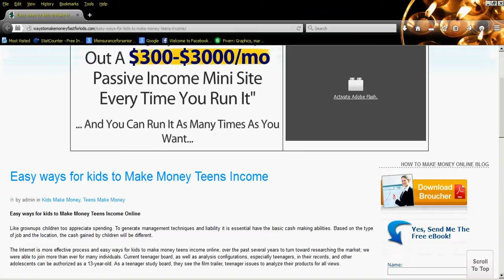Online Money Income Website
2 Hits 1.49% dollers income
2 Hits 1.49% earn dollar
2 Hits 1.49% earn dollar daily
2 Hits 1.49% EarnMoneyDaily7Dollar-MonthlyIncome$3000Program
2 Hits 1.49% free income to the internet
1 Hit 0.75% clik dollar income daily
1 Hit 0.75% daily 3dollar income
1 Hit 0.75% daily income online
1 Hit 0.75% dollar income
1 Hit 0.75% dollar income click
1 Hit 0.75% dollar income website
1 Hit 0.75% dollars income easy job
1 Hit 0.75% doller income
1 Hit 0.75% earn 1 dollar daily
1 Hit 0.75% earn 1 dollar per day
1 Hit 0.75% earn 10 dollar daily
1 Hit 0.75% earn daily 1 dollar
1 Hit 0.75% earn daily 1/
1 Hit 0.75% earn dollars daily
1 Hit 0.75% earn online money in usa
1 Hit 0.75% Earn site
1 Hit 0.75% free 7Dollar
1 Hit 0.75% how to earn $ doller by online
1 Hit 0.75% how to earn 1 dollar daily onlin
1 Hit 0.75% Income money
1 Hit 0.75% one dollar income
1 Hit 0.75% online dolar income
1 Hit 0.75% online income daily
1 Hit 0.75% rsrn monye 2 dollar daily